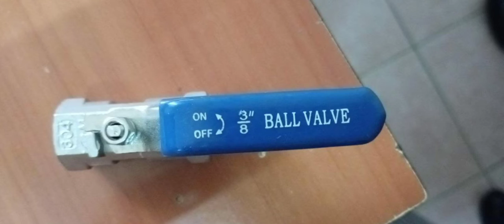Brass and control tap fittings !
for any enquiry call or whatsapp on this no 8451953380 / 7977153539